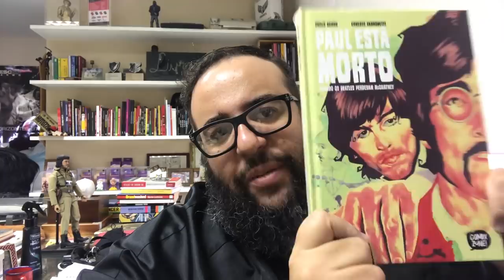Henry Bugalho, o mais Temível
Hoje eu venho falar sobre Henry Bugalho e porque ele é hoje um dos youtubers mais temíveis da internet. E por quê? Porque é o cara que dá o argumento sem ofender ninguém e de forma tranquila. Mas, mesmo assim, acabou sendo hospitalizado e venho aqui deixar minhas considerações de melhoras breves. Falo um pouco de sua luta e como é difícil se manter nela e um pouco do que faço e falo aqui nesse canal.